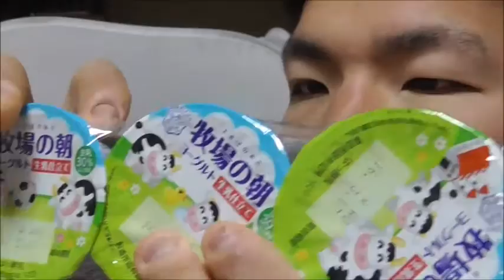雪印 牧場の朝を食べた感想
雪印　牧場の朝を食べました。
感想
何時ものまろやかな味が安心感を与えてくれました。何時も食べている物の感想って以外に浮かばないですね・・・